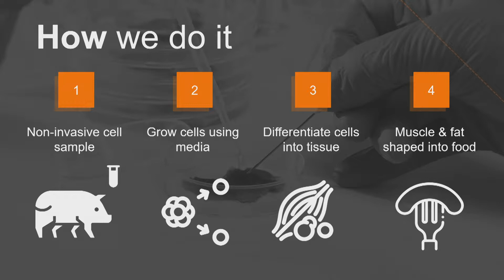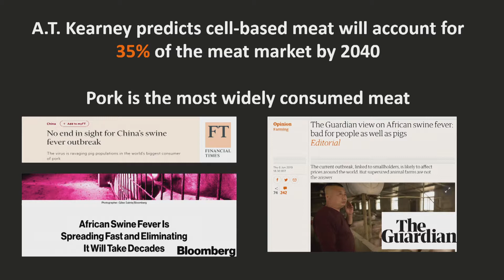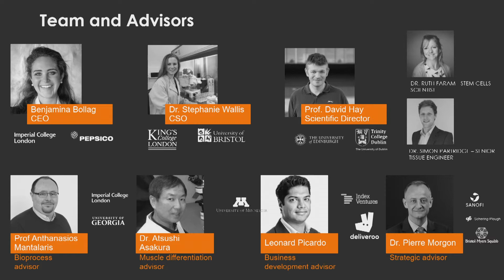Higher Steaks - Full Pitch - FoodBytes! Chicago 2019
Watch as Benjamina Bollag presents Higher Steaks at FoodBytes! Chicago 2019. Higher Steaks is a pork cell-based meat company developing a production method that substantially reduces the amount of media needed to produce cell-based meat to reduce the cost of production, an intelligent in-process monitoring system to improve efficiency and reduce batch loss as well as a biomaterial that will allow them to generate more structurally complex products.